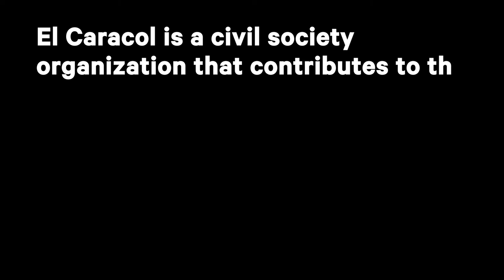World Toilet Day – Toilets are not a luxury but basic human right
This World Toilet Day, we highlight the impact of lack of access to toilets for people experiencing homelessness in Mexico city, especially in times of crises such as Covid-19. Toilets are not a luxury and access to toilets is a human right that must be guaranteed.